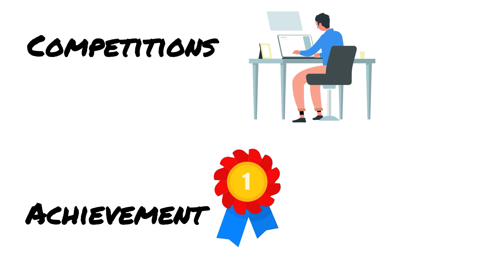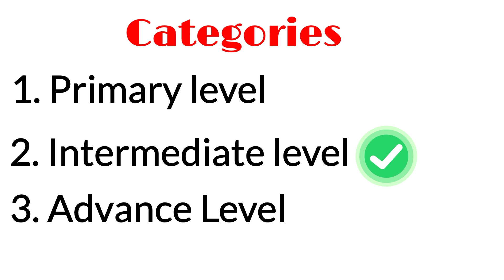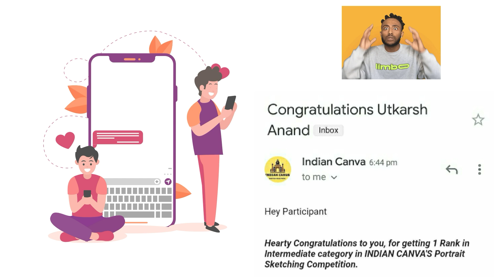😱15 हजार Prize की Drawing | Painting Competition | UT Art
Tools:-
1. Brustro Bristol Paper
2. Mechanical Pencil (0.5mm)
3. Tombo Mono Eraser
4. Paper Stumps
5. Kneadble Eraser
6. Tissue Paper
7. Masking Tape
8. Steadler Mars lunograph Black Pencil

Title:-
15000 Ki Painting
(Achievement)

Also Visit This Channel

Your Queries 👉🏻
UT Art
painting competition
drawing competition
online painting competition
art competition
online art & craft competition 2021 free entry
online singing competition
competition
drawing competition video
portrait
portrait painting
portrait competition
painting portrait competition
art competition
portrait drawing
portrait painting tutorial
drawing competition
art painting competition
painting competition
fine art competition
oil painting competition
portrait editing
simple art competition
how to apply for an art competitionart & design competition
painting a portrait
portrait painting lessons
drawing a portrait
national portrait gallery
acrylic portrait painting
portrait painting acrylic
painting
sketching
portrait
art
artistic
realistic
illustration
drawing
drawing hair
hair drawing tutorial
drawing tutorial
drawing tips
hair drawing
tips
hair drawing tips
drawing hair for beginners
tips for drawing hair
drawing hair tutorial
drawing for beginners
drawing realistic hair
drawing hair tips
drawing tutorials
hair drawing tutorial for beginners
easy hair drawing
tips and tricks for drawing hair
tips for drawing realistic hair
drawing hairs
hairs drawing
quick sketching tips for drawing hair
drawing hairstyles
drawing skin hairs